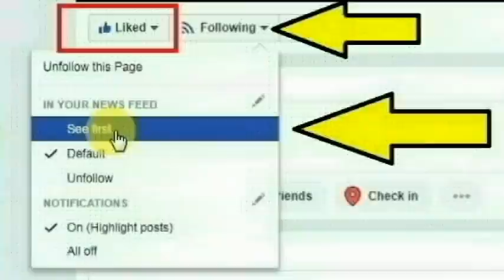கர்நாடக மாநிலத்தில் டி. நரசிபுரா தோட்டமேலக்கோடு கிராமத்தை சேர்ந்த ரமேஷ் செய்ததை பாருங்க| Thoothupura